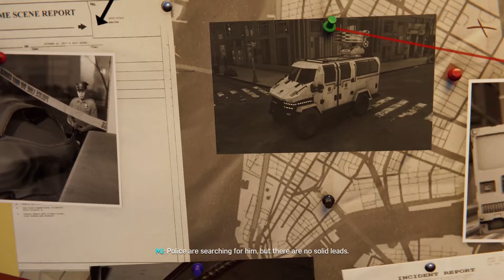[Marvel's Spider-Man] Welcome Back Silver Sable | Silver Lining DLC #1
Silver Sable is back in the city and she wants what Hammerhead stole from her. Hope you all enjoy!

Spider-Man (also known as Marvel's Spider-Man) is an action-adventure game based on the Marvel Comics superhero Spider-Man, developed by Insomniac Games and published by Sony Interactive Entertainment for PlayStation 4. It is the first licensed game developed by Insomniac. The game tells a new story about Spider-Man that is not tied to an existing comic book, video game, or film, and covers both the Peter Parker and Spider-Man aspects of the character.Spider-Man is an action-adventure game set in an open world modern-day New York City and played from a third-person perspective. It features combat systems such as an aerial combat, spider sense and reflexes, and finishing moves. Spider-Man can push attacking enemies off of buildings, though Spider-Man will not let them fall, webbing them to the side of the building. The player will be able to use Spider-Man's abilities such as web slinging and wall-crawling as well other gameplay elements, one of which will be the ability to traverse using parkour, and the crafting and use of gadgets and alternative suits with special powers. Environmental combat, quick time events and stealth will also be featured in the game. Peter Parker (outside of his Spider-Man suit) will be playable in parts of the game and Mary Jane Watson will be playable in "key moments" of the game.

Gameplay recorded on a Playstation 4 using the Elgato HD60S